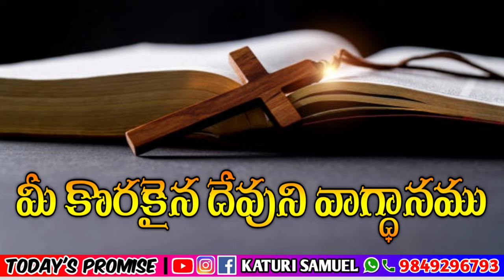Today's promise 07.03.2023 | KATURI SAMUEL